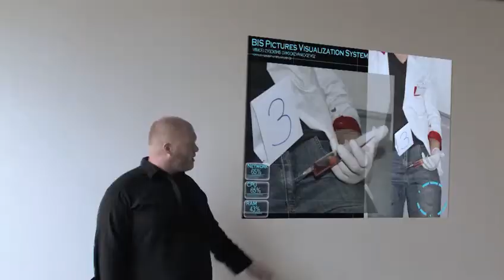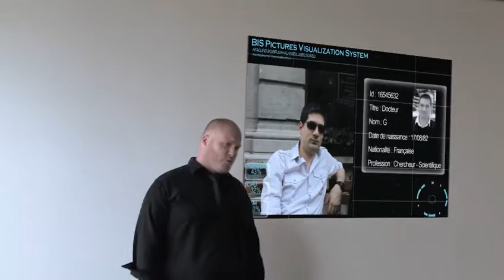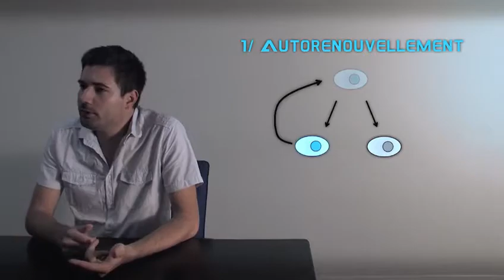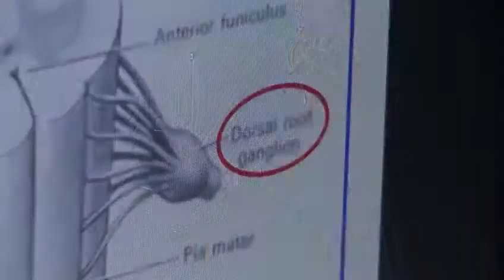La souche du meurtre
Réalisé par Philippe FOERSTER et Marie VIDAL
Résumé : Le célèbre professeur X est retrouvé mort dans un laboratoire de culture cellulaire au côté de l’inscription « Dr G Stem cells ». Le Docteur G est donc tout désigné comme coupable, mais le doctorant expert en neurosciences, chargé de l’enquête, commence à douter de sa culpabilité…

Synopsis :
Au centre de recherche sur les cellules souches neurales, le professeur X est retrouvé mort, une mystérieuse seringue à ses côtés. Un message est écrit avec du milieu de culture : « Dr.G stem cells ». Le bureau d’investigation scientifique enquête. Le Docteur G, un chercheur concurrent du professeur X, l’aurait tué pour éviter qu’il ne lui vole la vedette. Mais l’interrogatoire révèle que le Docteur G travaille sur les cellules souches neurales embryonnaires et non adultes, celles qu’étudiait le professeur X. Une animation introduit le concept de cellules souches neurales adultes présentes dans le cerveau et la moelle épinière, montre leur lien avec les cellules souches embryonnaires et présente leurs propriétés. Un consultant doctorant en neuroscience, suit une autre piste : la supposée arme du crime, la seringue, contient du milieu de culture avec des cellules ! Il identifie des cellules du système nerveux périphérique (nerfs et ganglions nerveux) et se demande quel est le lien avec le message : cellules souches du Dr. G ?